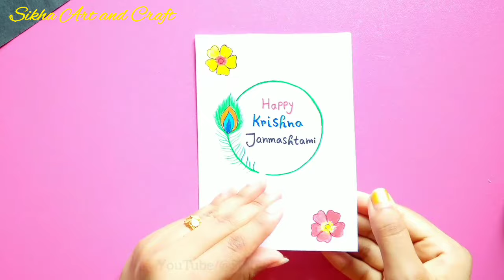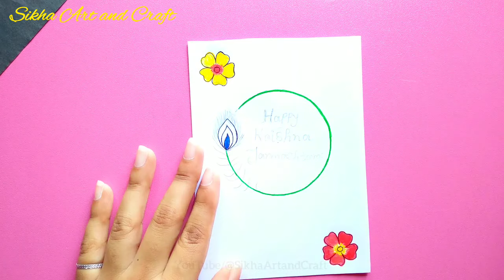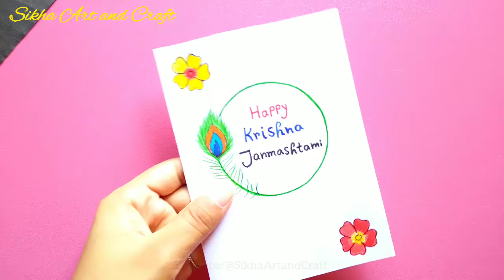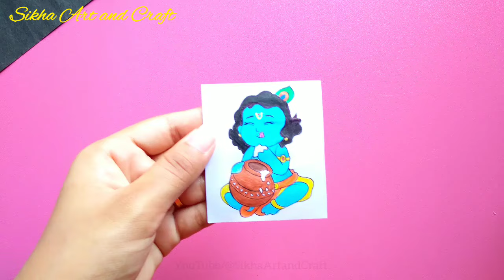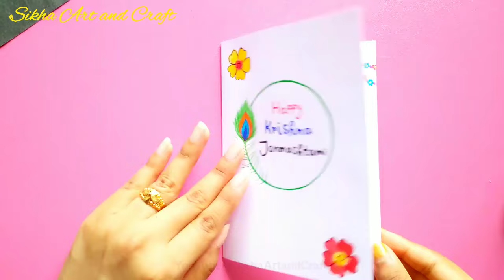How to make Janmashtami Greeting Card || Happy Janmashtami Card || Janmashtami craft idea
In this video i will show you how to make diy Janmashtami greeting card very easy and step by step tutorial.

❀ Hi 👋 guys,
My name is Sikha.

➤Materials
1. Paper
2. Sketch Pen
3. Glue

♥ My Others social media link

🎵Music

1. Music : Spring by Ikson

2. Song : Mike Leite - Summer Vibes

Music.

4. TheFatRat - Origin (DOTA 2 Music Pack)